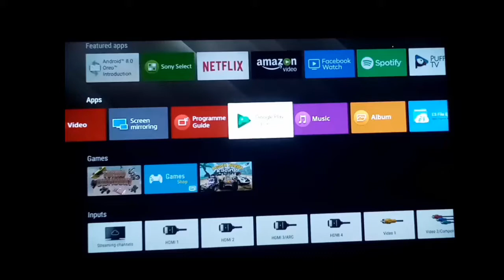Beach Buggy Racing 2017 Gameplay | Android TV